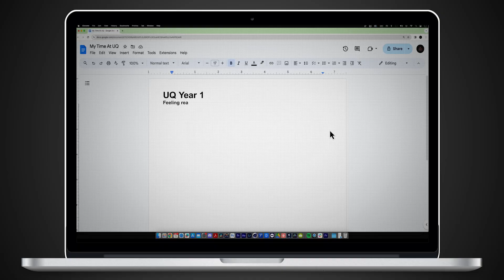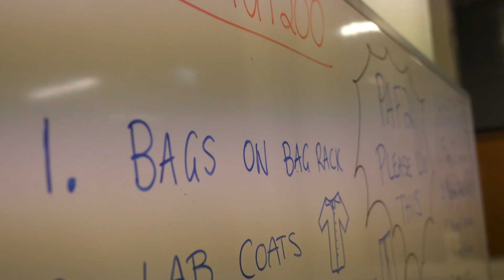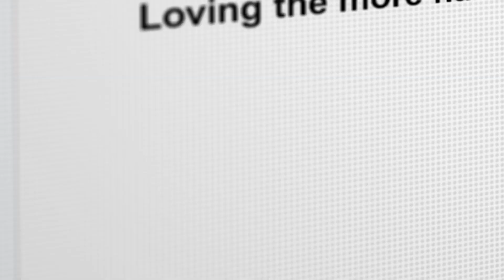A UQ Engineering degree in less than 4 minutes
Meet Charlie - A UQ Engineering alumnus now working at Aurecon as a civil engineer. See Charlie's journey from a High School student to a graduate engineer with a Bachelor of Engineering (Honours).

Visit study.uq.edu.au to learn more.